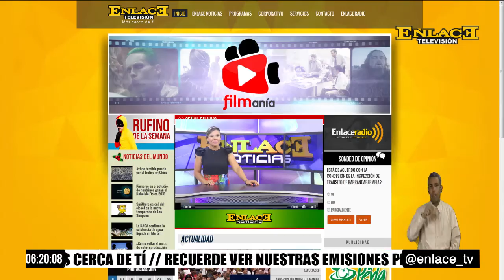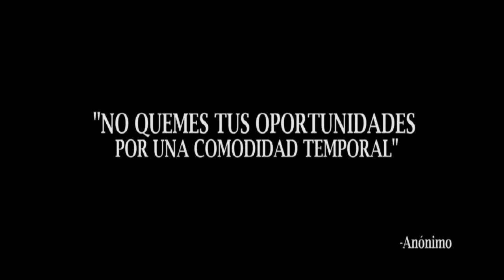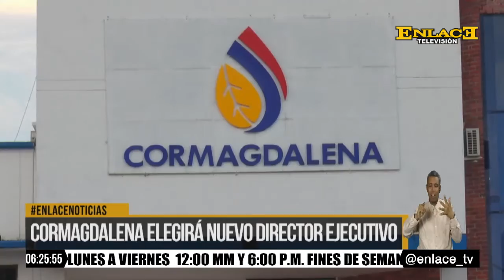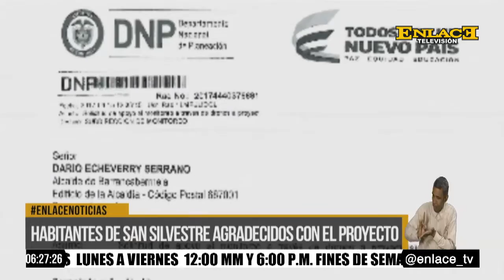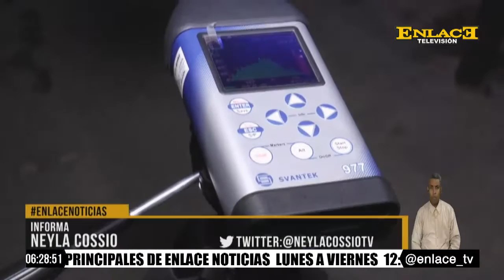ENLACE NOTICIAS EMISIÓN 6 PM JUNIO 20 DE 2017